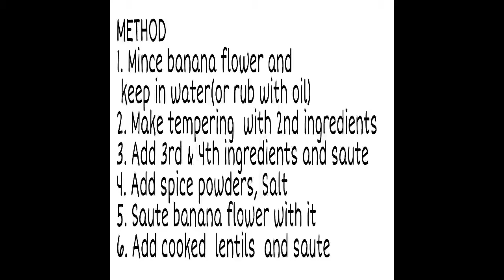VAZHA CHUNDU/KODAPPAN MEZHUKKU PURATTI/BANANA FLOWER STIRFRY WITH COCONUT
Banana flower is highly nutritious and tasty. It can reduce cholesterol and triglycerides. Banana flower can cure skin ailments and hormonal imbalance too.! Try some spicy tasty version of Kodappan dish.